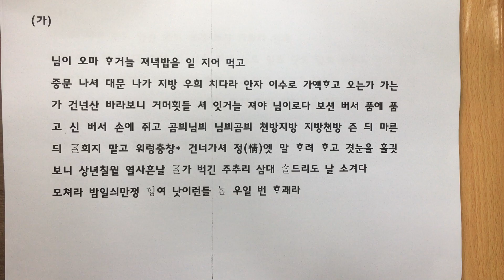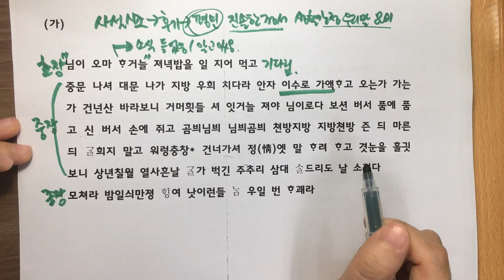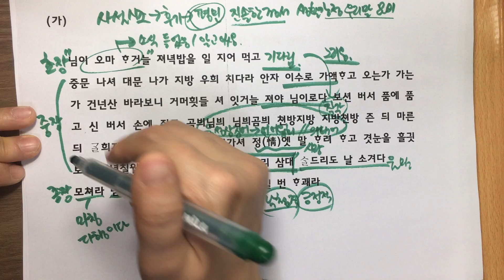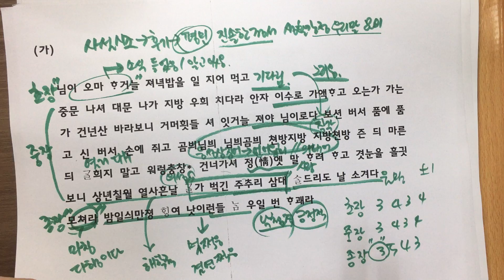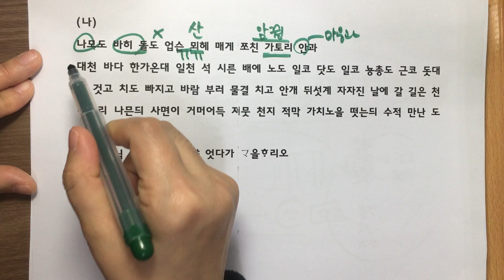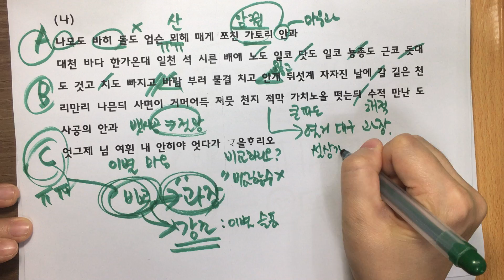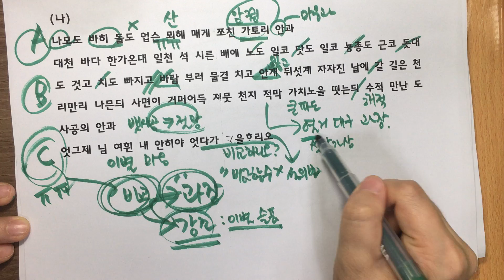수특 문학 / 님이 오마 하거늘, 나무도 바회돌도 없는